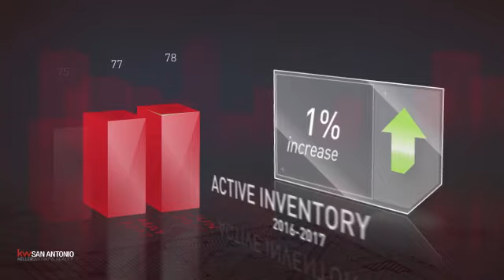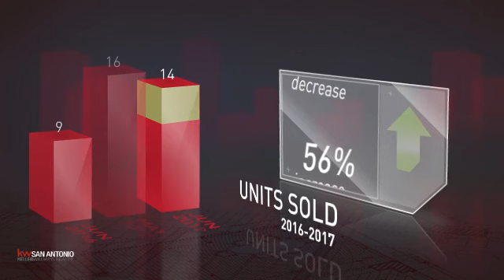Alamo Heights,TX, Real Estate Market Update from Keller Williams San Antonio,July, 2017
Keller Williams San Antonio Video Update recapping market activity within Alamo Heights, TX, during the month of July, 2017